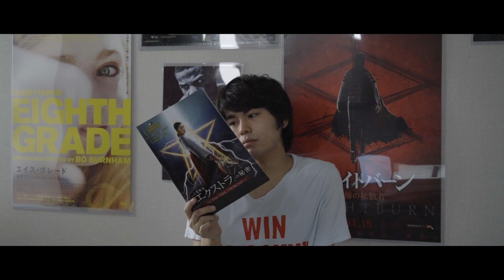【酷評】幸福の科学の映画が驚愕のリアルカルト作品だった！『心霊喫茶 「エクストラ」の秘密 』発狂レベルの映画体験【リアルエクソシスト】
映画館が営業再開です！嬉しいなぁ！

【チャプター】
   0:00   映画館営業再開です！
   0:32   今回レビューする作品は…？
   0:50   あらすじ
   1:35   前提として…
   2:20   パンフレットレビュー
   3:31   本編レビュー
   7:55   作品諸々のクオリティが…
 17:14   まとめ

人柱になってほしい映画も募集中！
SNSへのリプライやコメント、DM またはこの動画のコメントへリクエストお願いします！

 SAM CINEMA専用のテーマ曲
最後に流れているアレ！某映画館のアレっぽいやつ！！！